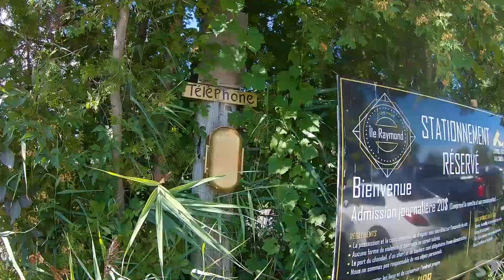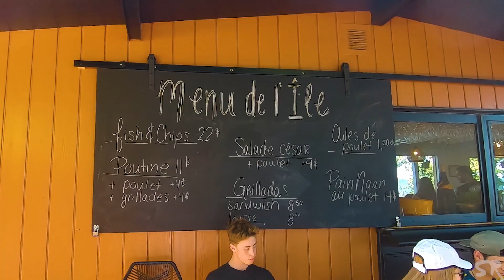Une île caché au Québec?👀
L'Île Raymond - Épisode 6# - SR Saison 2:
IL ÉTAIT TEMPS!
J'entends parler de cette fameuse île depuis un certain temps, et il me tardait d'y aller! Avec une gang d'amis, nous nous sommes rendus, et ce, malgré les nombreuses fois que le GPS nous amenait ailleurs (merci Google Map HAHAHA). Malgré tout, la récompense au bout de la ride fut rafraichissante et exotique.
Soit-dit en passant, c'étais la dernière fin de semaine de la saison.

VIENS ME VOIR :
I N S T A
 /xmagness_

 /xmagness

/xmagness

/xmagness

Mes logiciels:
Premiere Pro - Editing
Thumbnails & more: Adobe Express and Capcut